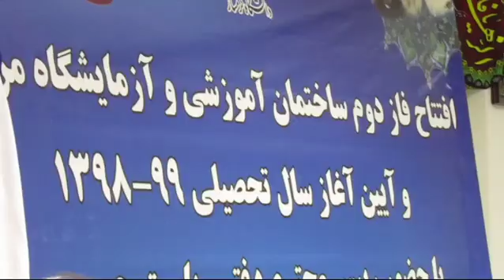آئین نمادین آغاز سال تحصیلی ۱۳۹۸ با حضور دکتر واعظی رییس دفتر رئیس جمهور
آیین افتتاح فاز دوم ساختمان آموزشی دانشگاه و آزمایشگاه مرکزی و آئین نمادین آغاز سال تحصیلی ۱۳۹۸ با حضور دکتر واعظی  رییس دفتر رئیس جمهور